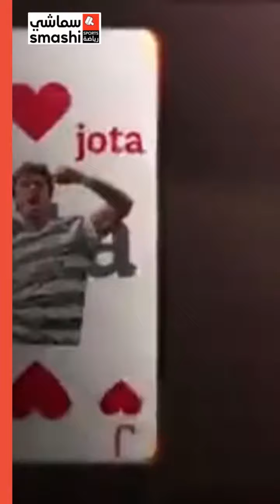✅ رسمياً : جوتا من سيلتيك الى الاتحاد!!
حمل تطبيق سماشي الآن لمشاهدة المزيد من البطولات والرياضيات